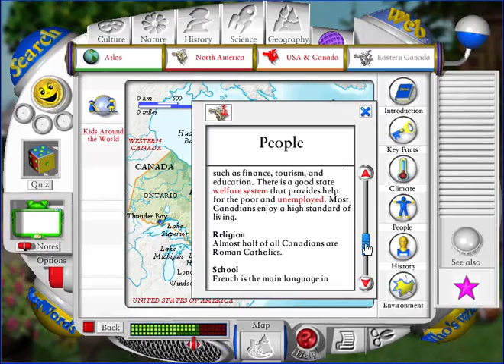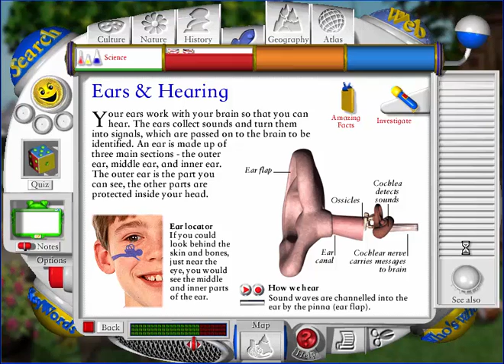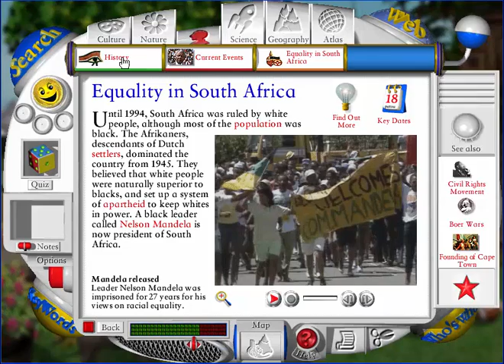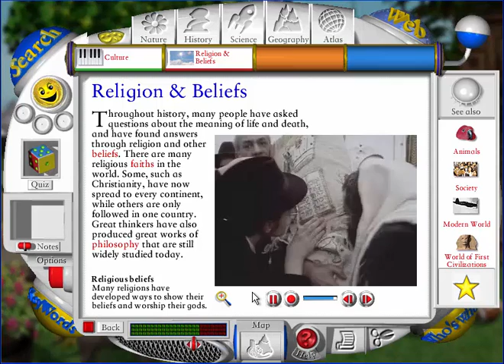Eyewitness Children's Encyclopedia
Eyewitness Children's Encyclopedia by DK Multimedia, 1997